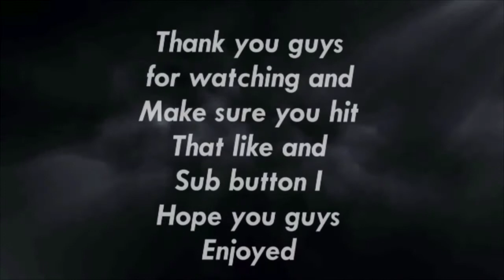99 OV PULLS UP WITH A GOD LIKE RECORD | DID HE SELL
99 pulls up on our 13 game win streak